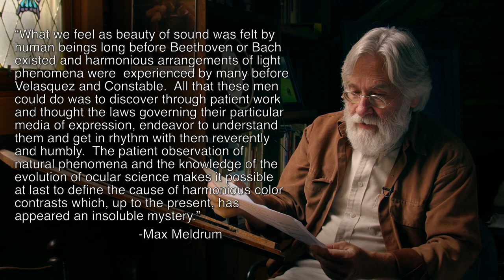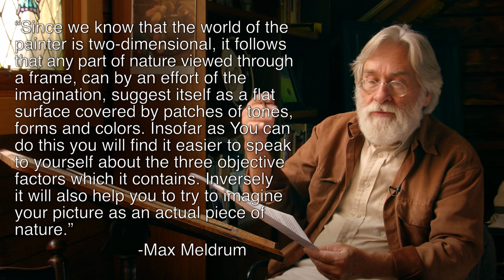Paul Ingbretson Talks One Last Time (hopefully) about Max Meldrum - No. 75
Comparison of some of the points of Meldrum’s teaching and that of Paul Ingbretson completing a query from Jas.